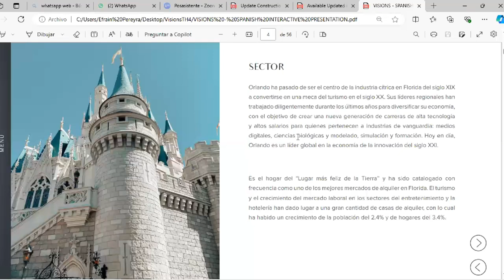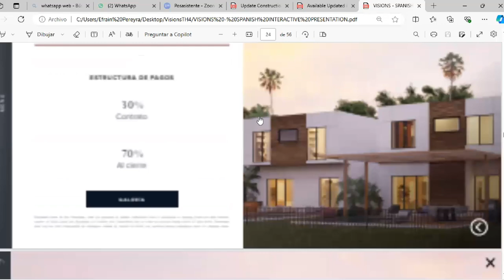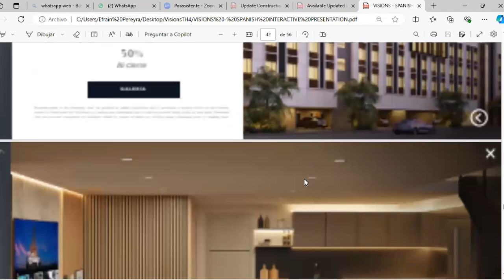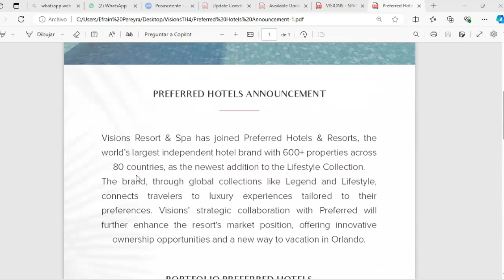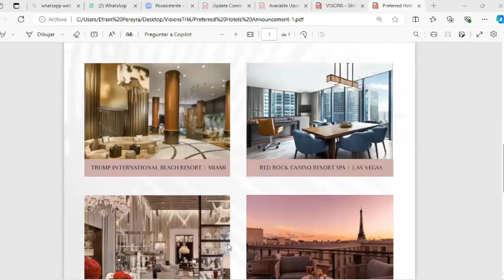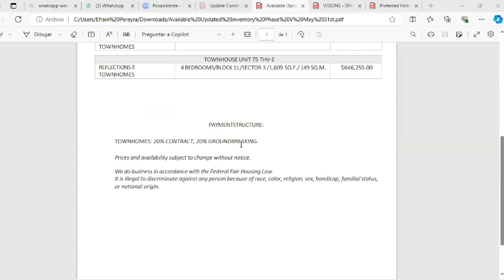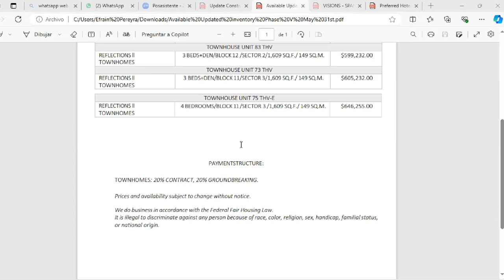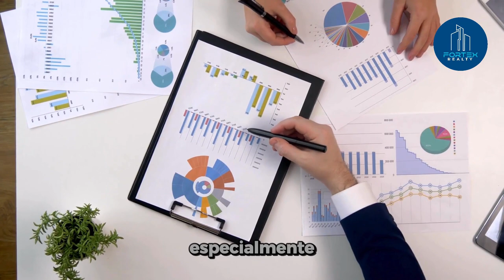Nuevas Construcciones: VISIONS en Orlando | FORTEX REALTY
🏗💙 En VISIONS vacacionar es un estilo de vida. Urban Network Capital Group (UNCG) ha desarrollado un concepto único, impulsando los límites de la propiedad inmobiliaria para ofrecer unidades que se acomodan a las necesidades familiares en un ambiente exclusivo. Incluimos en este proyecto servicios e instalaciones de alta gama: lo último en tecnología inteligente, mobiliario de estilo europeo, locales comerciales y vistas impresionantes

Precisamente, la unión entre el lujo y la funcionalidad que se materializa en VISIONS es el compromiso de UNCG en elevar la experiencia vacacional en Orlando.

☎ Agenda una llamada 1 a 1 para unirte a nuestra compañía